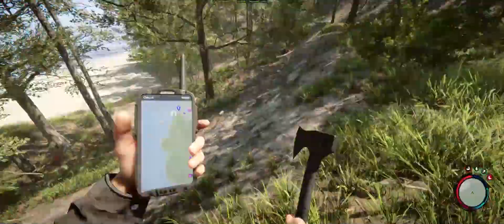Sons of the Forest Episode 2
being stupid again in sons of the forest lol